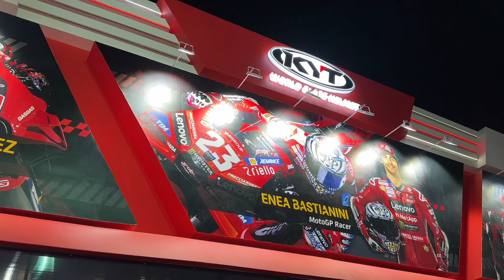helm KYT, INK terra 2 dan Suomy terbaru di PRJ 2024 banyak diskon...!!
line up helm Kyt, Suomy, Mds dll terbaru 2024